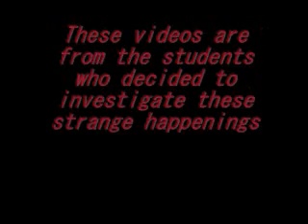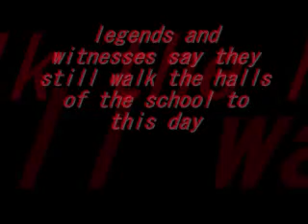Parnormal Active Remake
something me and my friends done for 1st block